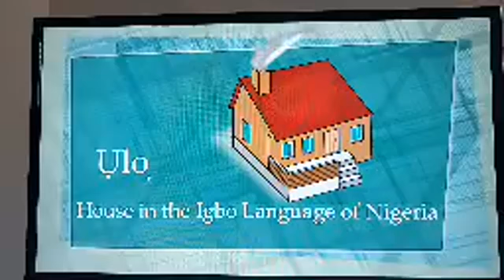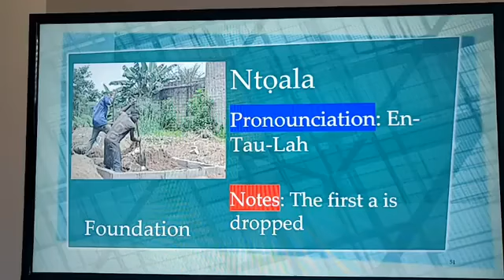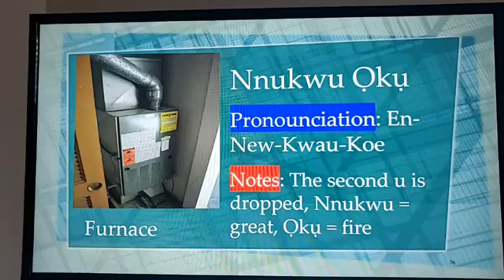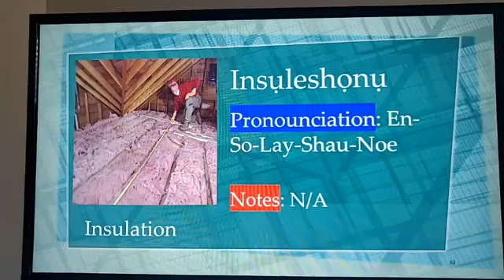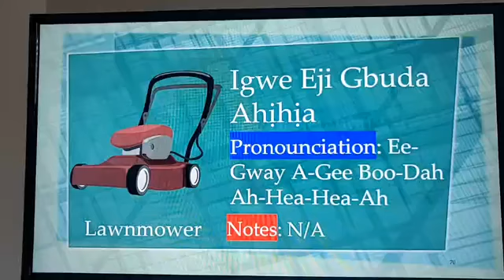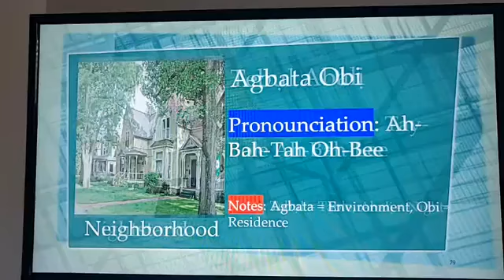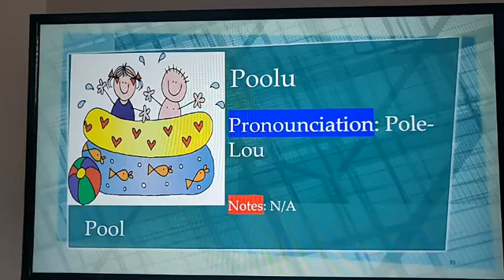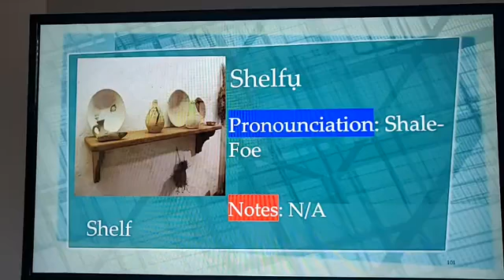Igbo Language of Nigeria Learning, Topic House Items 51-100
I am a student of the Igbo Language of Nigeria.  Here I tackle the following words:

Topic: House in the Igbo Language of Nigeria

My pronunciations are in parenthesis

51. Odidi Ahu (Oh-Dee-Dee Ah-Hue) = Frame

52. Friza (Free-Zah) = Freezer

53. Garajị (Gah-Rah-Gee) = Garage

54. Imi Ihe (Ee-Mee Ee-Hay) = Grill

55. Nnukwu Ọkụ (En-New-Kwau-Koe) = Furnace

56. Ngwa Ụlọ (En-Gwah Oh-Lau) = Furniture

57. Ogige (Oh-Gee-Gay) = Garden

58. Ihe Ekpomọkụ (Ee-Hay A-Poe-Mau-Koe) = Heater

59. Insụleshọnụ (En-So-Lay-Shau-Noe) = Insulation

60. Jakuzi Tọbụ (Jah-Kue-Zee Tau-Boe) = Jacuzzi Tub

61. Gọta (Gau-Tah) = Gutter

62. Hoolu (Hoe-Lue) = Hallway

63. Hampa (Hahm-Pah) = Hamper

64. Ihe Ekpomọkụ (Ee-Hay A-Poe-Mau-Koe) = Heater

65. Insụleshọnụ (En-So-Lay-Shau-Noe) = Insulation

66. Jakuzi Tọbụ (Jah-Kue-Zee Tau-Boe) = Jacuzzi Tub

67. Ntughe (En-Too-Yay) = Key

68. Lada (Lah-dah) = Ladder

69. Lampụ (Lahm-Poe) = Lamp

70. Akwa Akwa (Ah-Kwah Ah-Kwah) = Laundry

71. Ahịhịa (Ah-Hee-Hea) = Grass/Lawn

72. Igwe Eji Gbuda Ahịhịa (Ee-Gway A-Gee Boo-Dah Ah-Hea-Hea-Ah ) = Lawnmower

73. Ọba Akwụkwọ (Au-Bah Ah-Kwoe-Kwau) = Library

74. Ọkụ (Au-Koe) = Light

75. Akwa Linin Kaboodu (Ah-Kwah Len-En Kah-Boe-Due) = Linen Closet

76. Ime Ụlọ Ezumike (Ee-May Oh-Lau A-Zoo-Mee-Kay) = Living Room

77. Mkpọchi (Um-Pau-Chee) = Lock

78. Ngwa Ndakwa Nri (En-Gwah En-Dah-Kwah En-Ree) = Microwave

79. Igbe Ozi (E-Bay Oh-Zee) = Mailbox

80. Enyo (Ain-Yo) = MIrror

81. Agbata Obi (Ah-Bah-Tah Oh-Bee) = Neighborhood

82. Tebụl Abalị (Tay-Bole Ah-Bah-Lee) = nightstand

83. Ụlọ-Ọrụ (Oh-Lau-Au-Roe) = Office

84. Ovunu (Oh-Vooh-Nue) = Oven

85. Eserese (A-Say-Ray-Say) = Painting

86. Panlịnụ (Pahn-Lee-Noe) = Paneling

87. Pantiri (Pahn-Tee-Ree) = Pantry

88. Paatio (Pah-Tea-Oh) = Patio

89. Tabulu Pikniki (Tah-Boo-Loo Peek-nee-Kee) = Picnic Table

90. Foto (Foe-Toe) = Photo

91. Okpokolo Foto (Oh-Poe-Koe-Loe Foe-Toe) = Picture Frame

92. Mkpalisi (Um-Pah-Lee-See) = Pillow

93. Efere (A-Fay-Ray) = Plate

94. Plọmbịnụ (Plaum-Bee-Noe) = Plumbing

95. Poolu (Pole-Lou) = Pool

96. Pọchị (Pau-Chee) = Porch

97. Akwa Eze Nwanyị (Ah-Kwah A-Zae Wahn-Yee) = Queen Sized Bed

98. Friji (Free-Gee) = Refrigerator

99. Elu Ụlọ (A-Lue Oh-Lau) = Roof

100. Ime-Ụlọ (Ee-May-Oh-Lau) = Room

101 Rog (Roge) = Rug